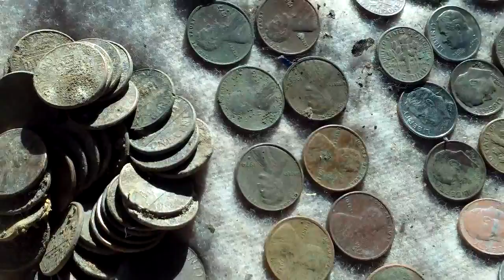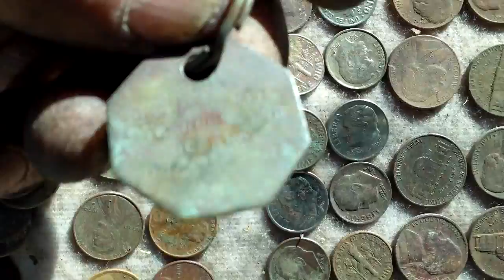wife got me a new camera bear with me till i figure it out :)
sorry i haven't posted a video in awhile been sick but here are the finds from like my last 7 short hunts :) best of luck on your next hunts :) oh the camera is a SAMSUNG HMX-W190 FULL HD waterproof to about 10 ft. dust and shock resistant hope it looks better than the old one .sorry the sounds so quite have to figure it out :)